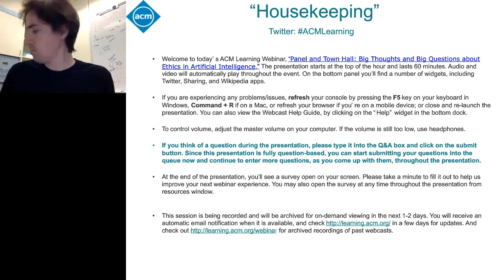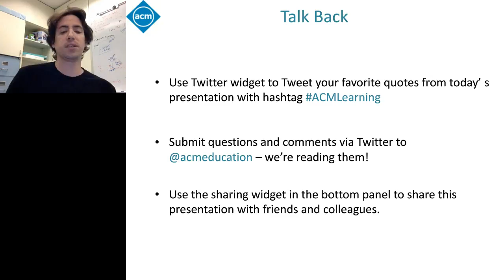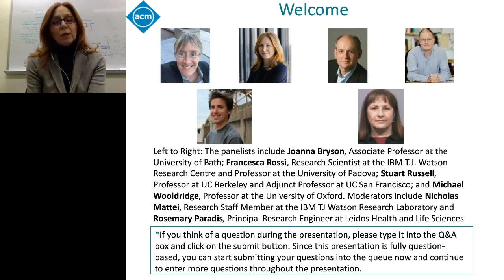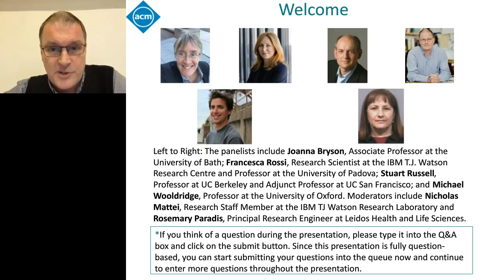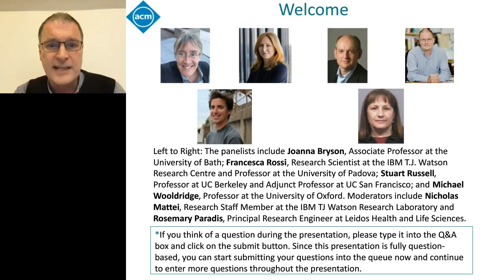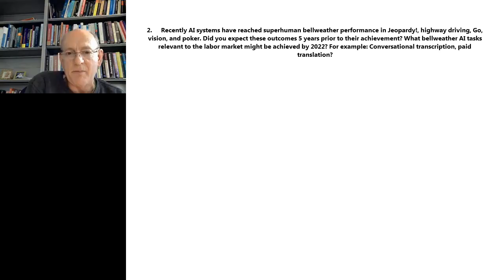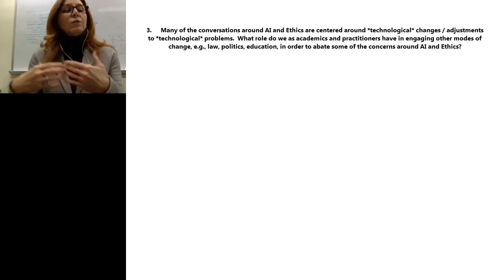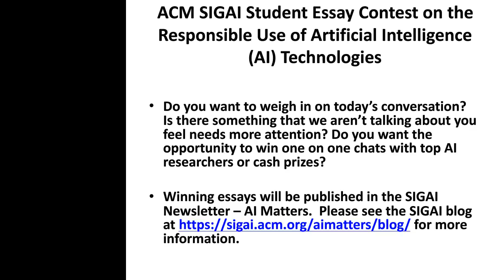Panel and Town Hall: Big Thoughts and Big Questions about Ethics in Artificial Intelligence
Title: Panel and Town Hall: Big Thoughts and Big Questions about Ethics in Artificial Intelligence

SUMMARY
There has been a torrent of news, announcements, and discussions in the last year about the ethics of artificial intelligence (AI) and the impact AI can and may have on society. Thinkers and groups from all corners have entered the discussion: from multiple statements by the White House about artificial intelligence and the future of work and the economy; to new academic and research centers for ethics in artificial intelligence at Oxford and the Allen Institute; to large corporations forming the Partnership for AI. We sit down with four panelists to discuss what's hot, what they see on the horizon, and to answer your questions. Interested students should also consider submitting their thoughts to the ACM SIGAI Student Essay Contest on the Responsible Use of AI Technologies where they can win cash and chats with leading AI researchers.

PANELISTS
Joanna J. Bryson
Associate Professor at University of Bath
Joanna is a transdisciplinary researcher on the structure and dynamics of human- and animal-like intelligence. Her research covers topics ranging from artificial intelligence, through autonomy and robot ethics, and on to human cooperation. She will be running Society with AI (AISB 2017, CFPs due in January and February).

Francesca Rossi
Research Scientist at the IBM T.J. Watson Research Centre, Professor at the University of Padova; AAAI & EurAI Fellow
Her research interests focus on artificial intelligence, specifically including constraint reasoning, preferences, multi-agent systems, computational social choice, and collective decision making. She is also interested in ethical issues in the development and behaviour of AI systems, in particular the decision support systems for group decision making. She has published over 170 scientific articles in journals, conference proceedings, and as book chapters. She has edited 17 volumes, between conference proceedings, collections of contributions, special issues of journals, as well as the Handbook of Constraint Programming. She has more than 100 co-authors and has co-authored a book.

Stuart Russell
Professor at UC Berkeley and Adjunct Professor at UC San Francisco; ACM Fellow, AAAI Fellow, and AAAS Fellow
His research covers a wide range of topics in artificial intelligence including machine learning, probabilistic reasoning, knowledge representation, planning, real-time decision making, multitarget tracking, computer vision, computational physiology, global seismic monitoring, and philosophical foundations. His books include The Use of Knowledge in Analogy and Induction, Do the Right Thing: Studies in Limited Rationality (with Eric Wefald), and Artificial Intelligence: A Modern Approach (with Peter Norvig).

Michael Wooldridge
Professor at University of Oxford and Research Fellow at Hertford College; ACM Fellow, AAAI Fellow, EURAI Fellow
Michael’s main research interests are in the use of formal techniques of one kind or another for reasoning about multiagent systems. He is particularly interested in the computational aspects of rational action in systems composed of multiple self-interested computational systems. His current research is at the intersection of logic, computational complexity, and game theory. He has published more than 300 articles in the theory and practice of autonomous agents and multiagent systems.

MODERATORS
Nicholas Mattei
Research Staff Member in the IBM TJ Watson Research Laboratory; ACM SIGAI Ethics Officer
His research is in artificial intelligence (AI) and its applications; largely motivated by problems that require a blend of techniques to develop systems and algorithms that support decision making for autonomous agents and/or humans. Most of his projects leverage theory, data, and experiment to create novel algorithms, mechanisms, and systems that enable and support individual and group decision making. He is the founder and maintainer of A Library for Preferences.

Rosemary Paradis
Principal Research Engineer for Leidos Health and Life Sciences; ACM SIGAI Secretary/Treaurer
Her current work as a data scientist for Big Data analytics includes building models in computational linguistics and natural language processing, machine learning, and artificial intelligence. Dr. Paradis has a number of patents and publications in the area of recognition algorithms, artificial intelligence, and machine learning. Previous work at Lockheed Martin included the design and development of machine learning algorithms and managing the Core Recognition and Identification technology development for the USPS, the Royal Mail, and the Sweden Post Office.